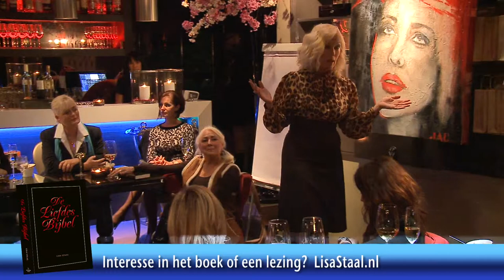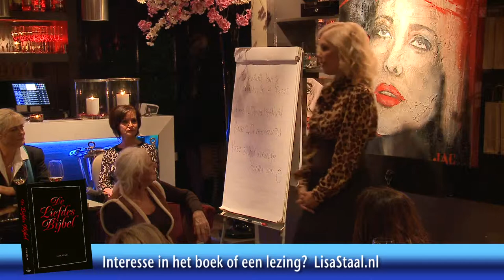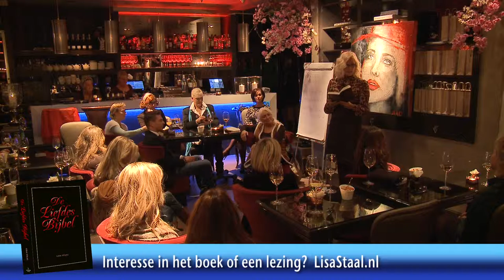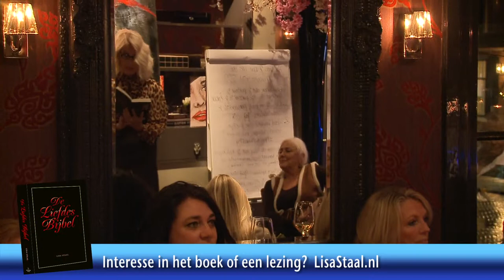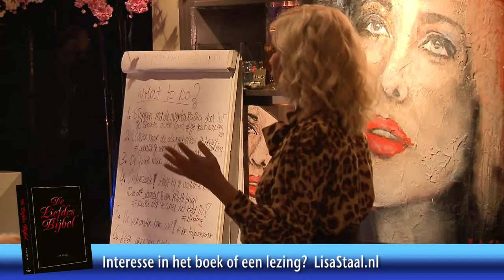Auteurs lezing | Boekpresentatie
StudioHilversum produceert audiovisuele producties vanuit hartje Hilversum. Daag ons uit, geen enkel idee gaan we uit de weg!

Bekijk ons Youtube kanaal, want successen uit het verleden leiden bij ons wel tot resultaat!